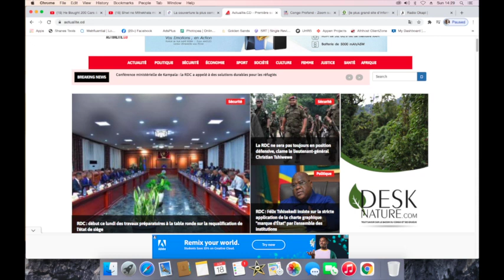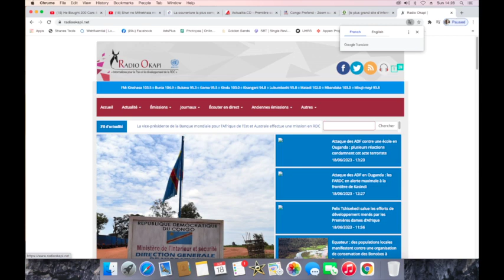CONTACTPROLIVE 18.06.23 FLASH!!! FATSHI ENGAGE DES MERCENAIRES POUR PROTEGER GOMA